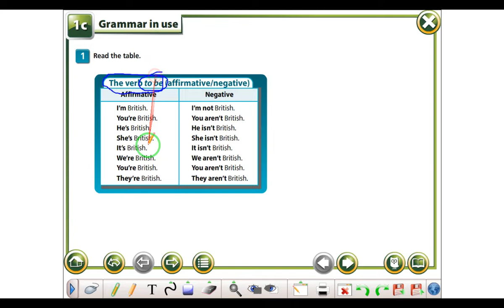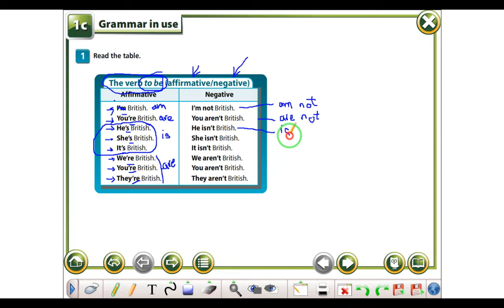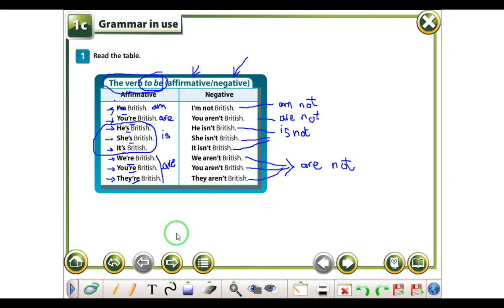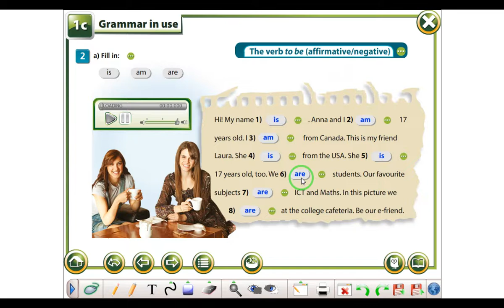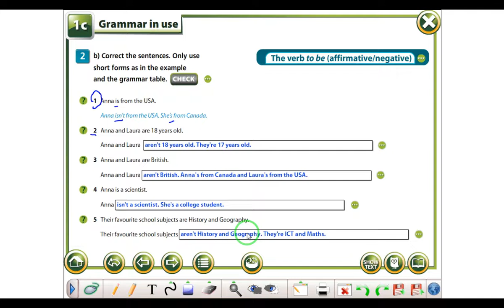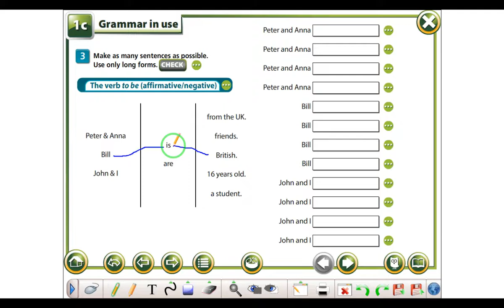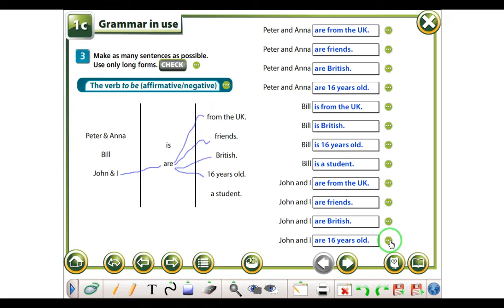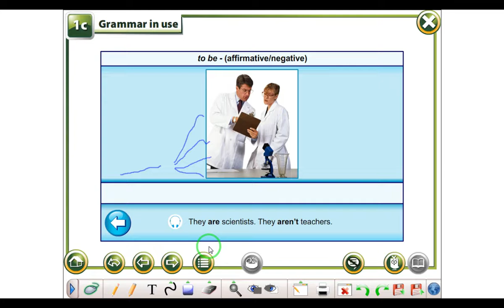Meso Gjuhen Angleze - Mesimi 7